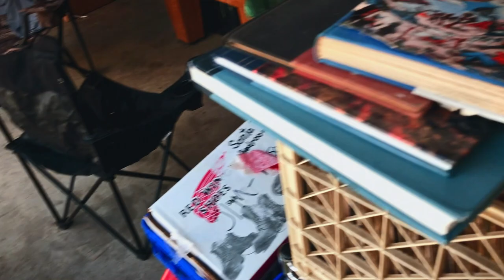Caçando tesouros na Califórnia